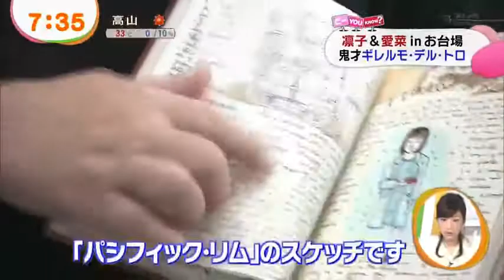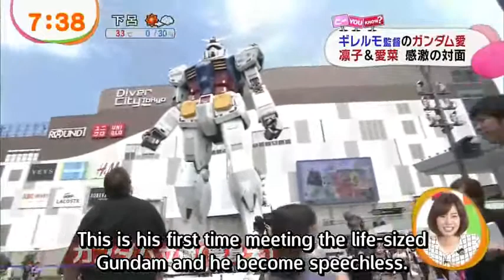Guillermo del toro en Japon Pacific Rim)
Guillermo del toro en Japón, El Toro llegó a Japón a promocionar su película "titanes del pacífico"la cual es un homenaje a las mechas o valkirias que tanto le gustan, se ve que Se la paso super viendo a los robots, si quieren ver más noticias de anime visite su blog hawaii